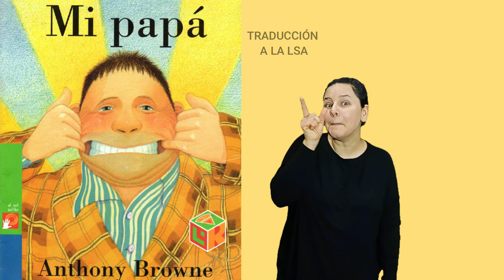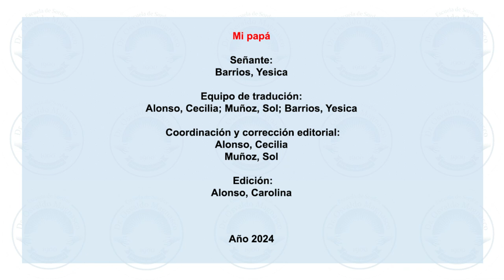Mi papá - De Anthony Browne. Traducción a la LSA